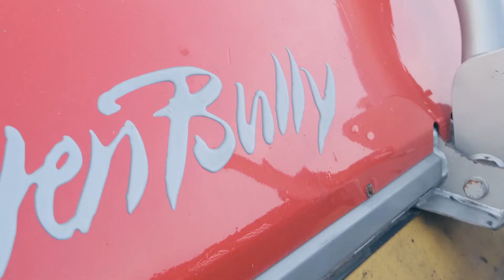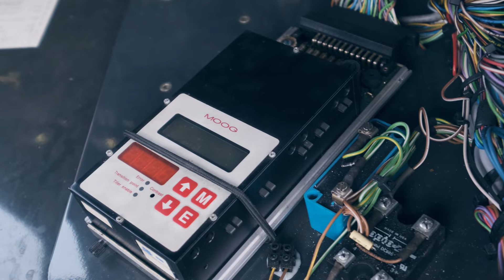Ратрак не едет прямо? | Настройка прямолинейности движения ратрака PistenBully | Ремонт ратраков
Ратрак не едет прямо, тянет вбок и нет прямолинейности движения? Давайте разбираться! Для примера возьмем ратрак PistenBully 300. Произведем элементарную настройку прямолинейности движения ратрака. Проблема с прямолинейностью движения ратрака часто встречается на старых моделях ратраков PistenBully.

  Советуем к просмотру:
Фреза ратрака живет своей жизнью

   Рекомендованные плейлисты:
Плейлист про ремонт ратраков PistenBully